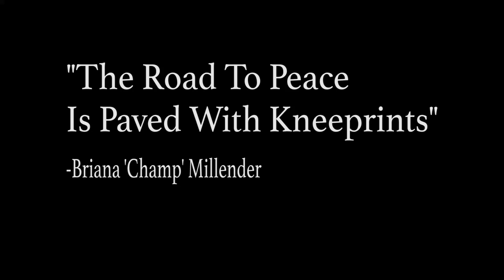Zikler Flare - B.A.M. (Major Lazer & Dj Snake Remix)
Filmed by Cigar City Entertainment in Tampa and Ybor City, Florida.